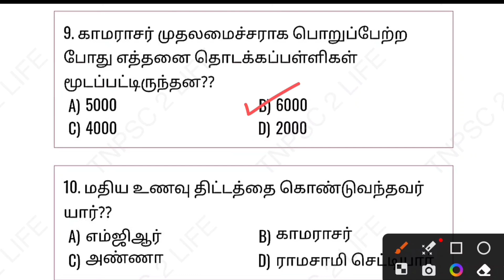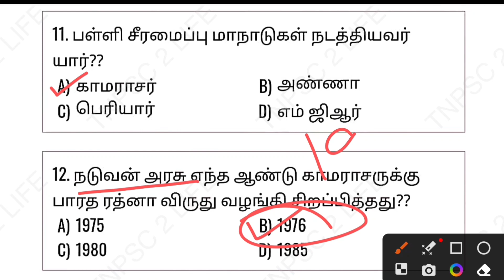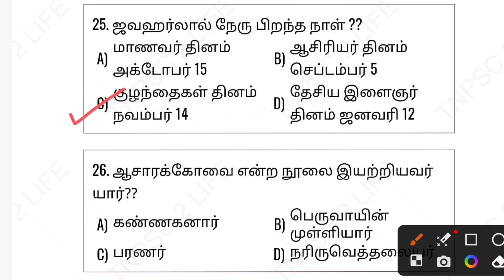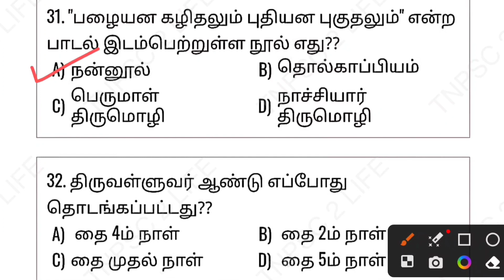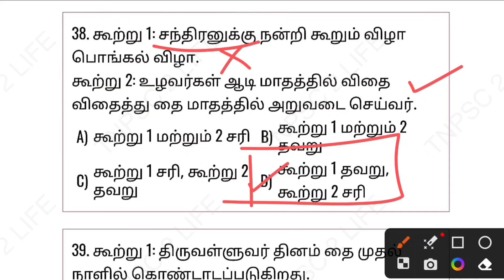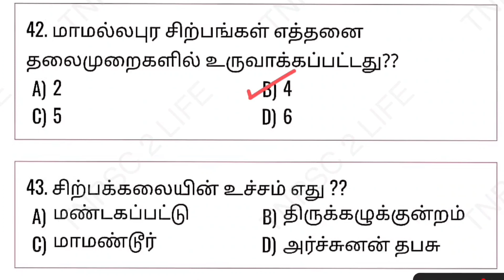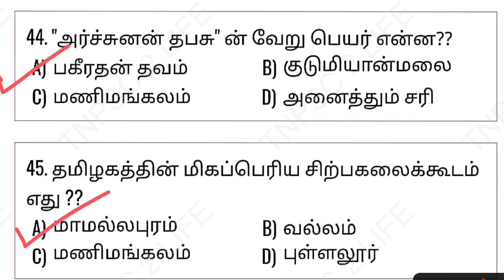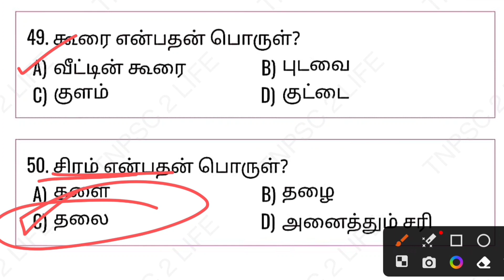🍂6th பொதுத்தமிழ் இயல்-4,5🍂 50 முக்கியமான வினாக்கள்🍃TNPSC GROUP 4 / VAO | GROUP 2,1 | Pc & SI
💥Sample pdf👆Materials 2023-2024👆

[ TNPSC GROUP 4/VAO | GROUP 2 | GROUP 1 | Pc & SI ]

✅Social (6th to 10th) Materials Available:-
♦Social Science ( வரலாறு+புவியியல்+ குடிமையியல்+ பொருளியல் ) | ( 6th to 10th ) Line by line + Answer Key + Book Back Questions | 134 lessons pdf...! | 1800 pages | 20000 Questions...

🪴Social Pdf Price - 150/-
✅பொதுத்தமிழ்
(6th to 12th ) Line by line + Answer Key | 10000 Questions | 63 units pdf...! | 826pages

🪴Tamil Pdf Price - 119/-
✅பொது அறிவியல்
(6th to 10th ) Line by line + Answer Key + Book Back Questions | 110 lessons pdf...! | 1800 pages | 22000 Questions...

Unga name solli..entha materials venumnu Text pannunga... Details solluvom.. 👍